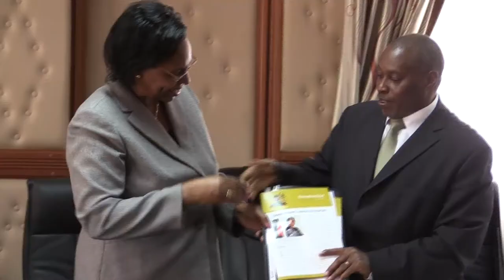CS PROF KOBIA HANDS OVER AT PSC VIDEO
CS PROF  KOBIA HANDS OVER AT PSC